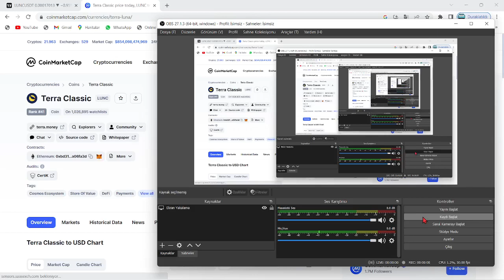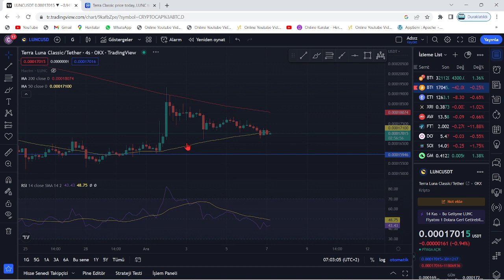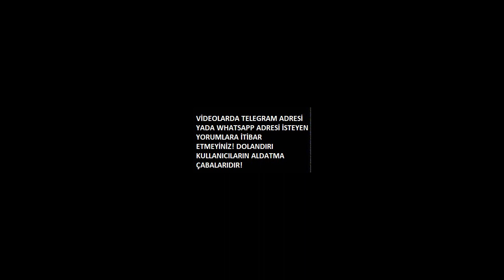TERRA LUNA CZ!🚨"BİNANCE'IN LUNC COİN DARBESİ!"🚨LUNC TOKEN'INA DELİST KARARI, PİYASADA TEPKİ TOPLADI🚨